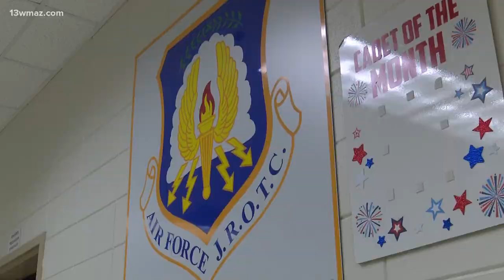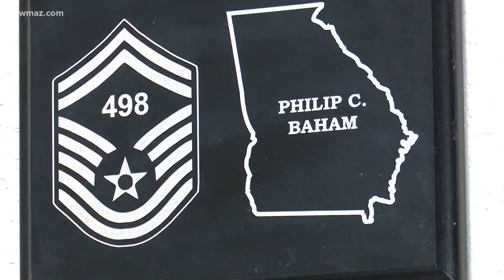'Having fun and getting things done': Dublin High School Air Force JROTC earns honors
The students documented more than 5,000 community service hours.